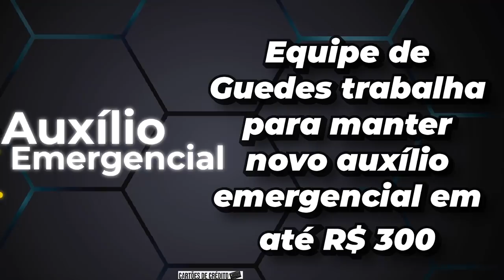💳AUXÍLIO EMERGENCIAL, EQUIPE DE GUEDES TENTA MANTER EM ATÉ R$300 O VALOR DO AUXÍLIO JÁ PARA MARÇO.